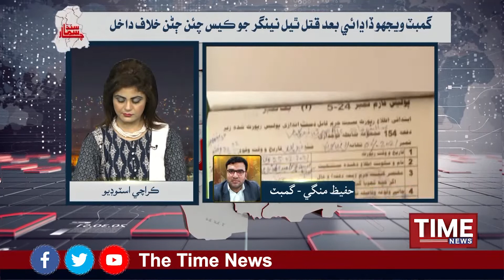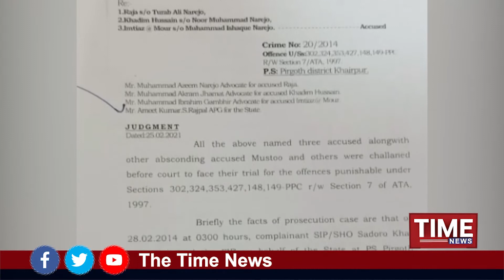Sindh Samachar By The Time News 25 -Feb-2021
The Time News presents Sindh Samachar 25-Feb-2021